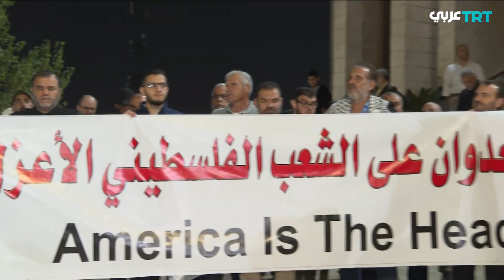وقفة احتجاجية غاضبة أمام السفارة الأمريكية بعمان تطالب بوقف العدوان على غزة وإدخال المساعدات